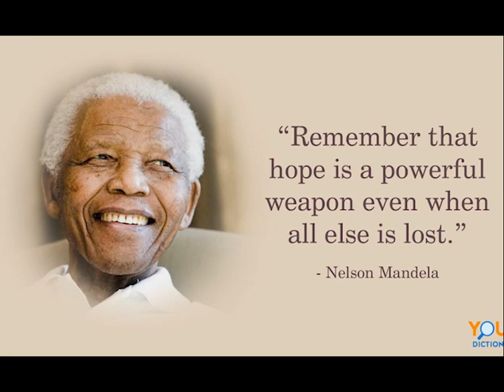Nelson Mandela Story